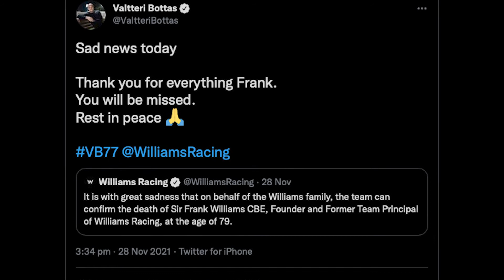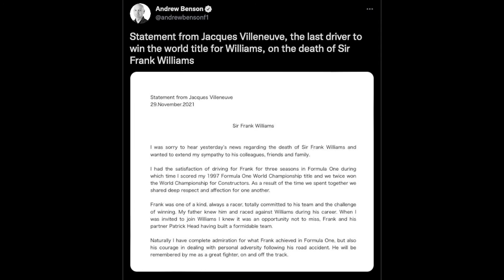These F1 Drivers Wouldn't Exist Without Frank Williams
Welcome back! In this third 'Ranked' episode, in light of the Saudi F1 this weekend, we're looking back on the life and legacy of Frank Williams, and the iconic F1 drivers he helped shape.

Chapters:
0:00 Introduction
1:52 Clay Regazzoni
2:18 Alan Jones
2:54 Nigel Mansell
3:34 Nelson Piquet
3:58 Alain Prost
4:26 Lance Stroll
4:54 Keke and Nico Rosberg
5:37 Valtteri Bottas
6:07 George Russell
6:51 Jacques Villeneuve
7:20 Outro

Credits:

Pitpass
Alchetron
Sky Sports
Paul-Henri Cahier - Getty Images
Barnard Cahier - Getty Images
ESPN
The Cahier Archive
News in 24
WhichCar
Autosport
Automundo
Len Trievnor - Getty Images
Sutton Images
LAT
Gazette
Robert Powers
Race Fans
AutoEvolution
Motorsport.com
The Independent
Clive Rose - Getty Images
M. Benett - Getty Images
Valtteri Bottas - Twitter
Autoblog
Getty Images
Williams Racing
Alamy
Ohvieuxpapiers
Gianni Giansanti - Getty Images
Jacques Villeneuve - Twitter
Josep Lago/AFP/Getty Images